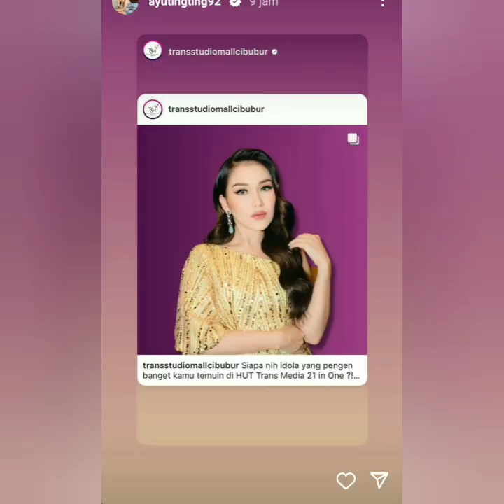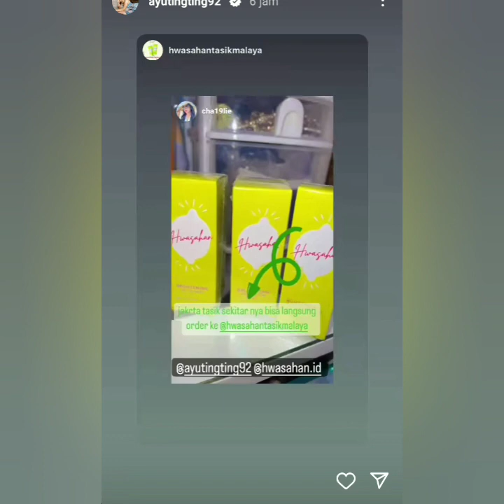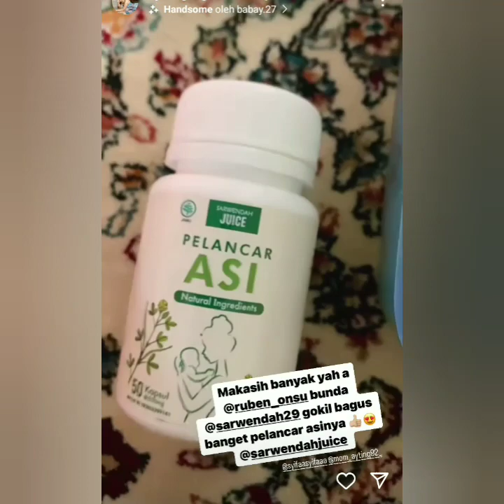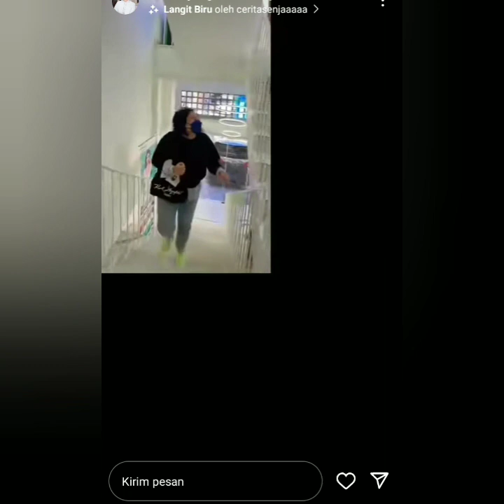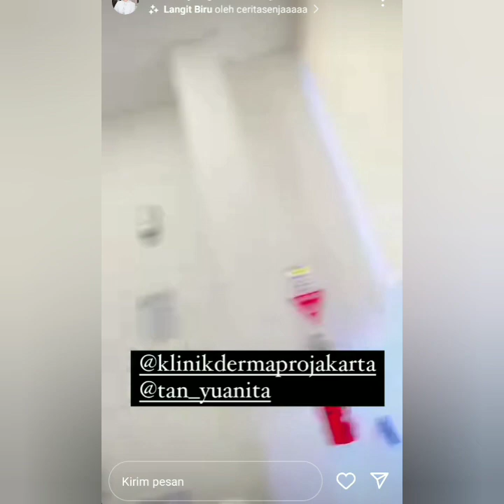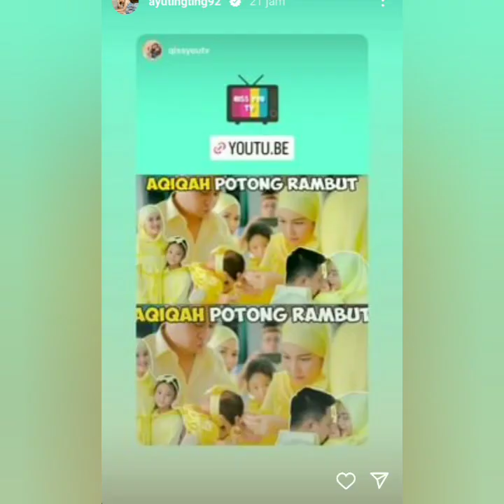KABAR STORY AYU TING-TING TERBARU HARI INI BERSAMA PARA DOKTER KECE & KEREN. COBA LIHAT INI